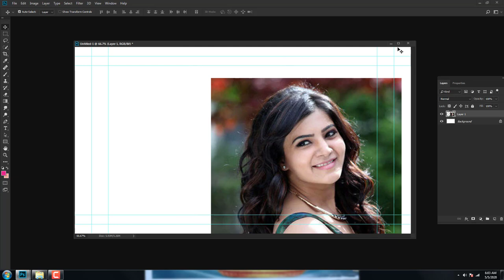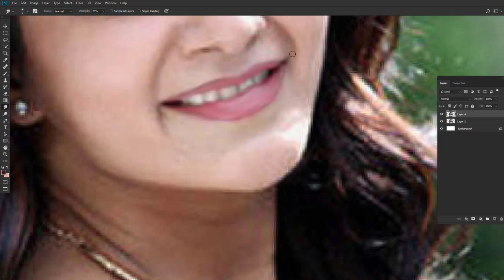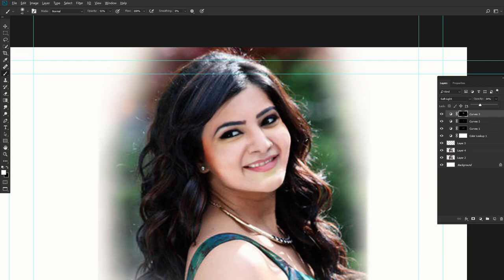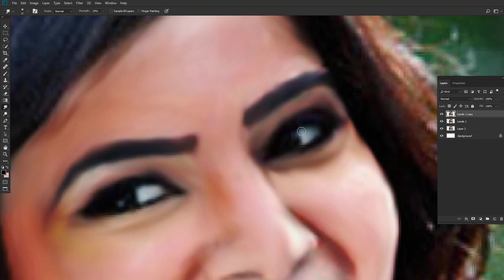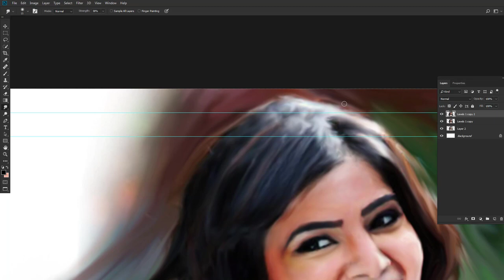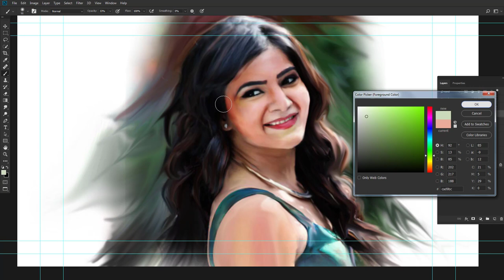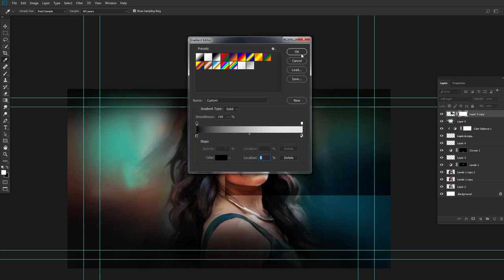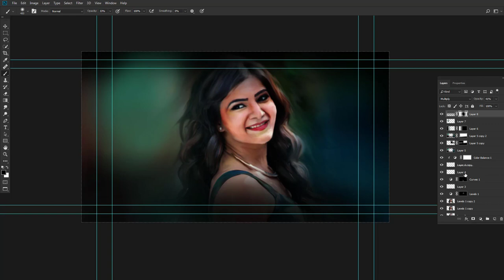Digital Painting Tutorial Photoshop Digital Painting Tutorial for Beginners Photoshop cc 2020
photoshop digital painting tutorial for beginners
 oil painting effect in photoshop cc 2018
photoshop digital painting smudge
 smudge painting art photoshop easy method
 smudge oil painting photoshop tutorial
 tutorial soft smudge painting photoshop
 oil painting tutorial photoshop cc
smudge painting photoshop tutorial
smudge painting photoshop tutorial 1
 photoshop effects
 digital painting
 digital painting in photoshop tutorial for beginners
Because your support is very Important for more Adobe Photoshop Tutorial .
NewPhotoshop # Digital Painting Tutorial Photoshop Digital Painting Tutorial for Beginners #